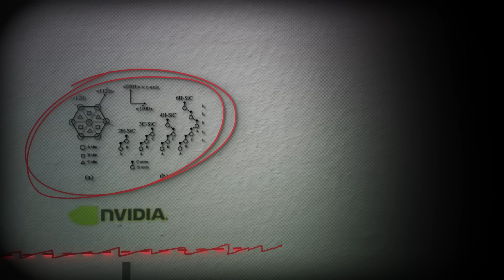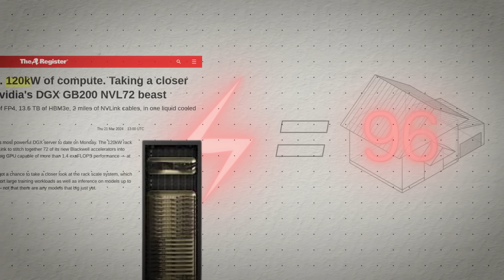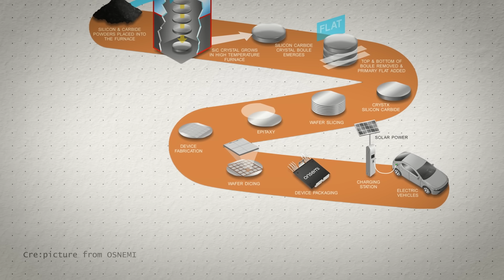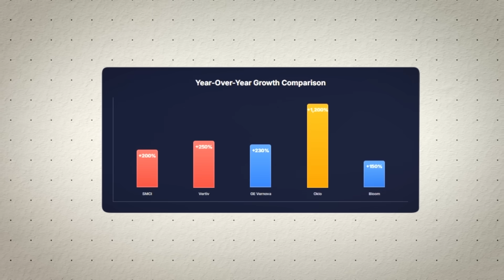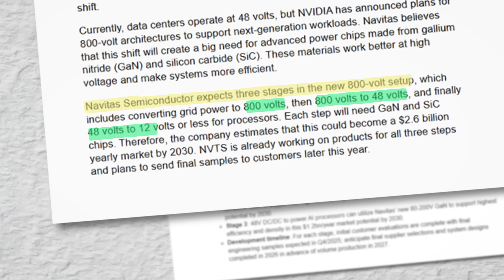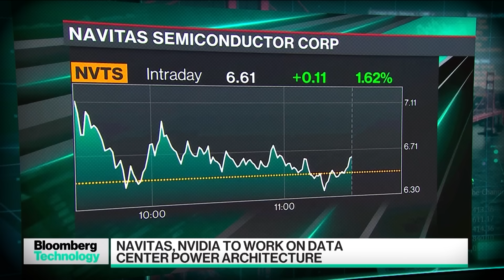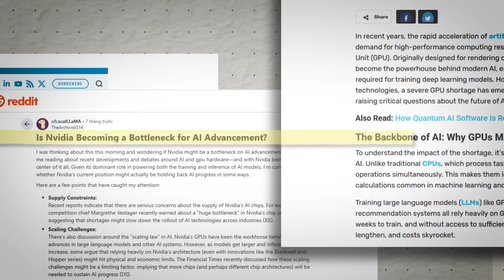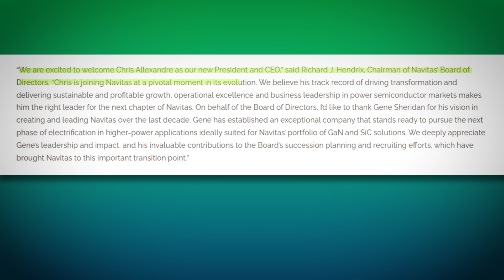Nvidia's Future Depends On AI Chips From ONE Company (Navitas)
Why does AI need so much energy? Why Is AI Bad for the environment? The answer involves Nvidia's secret partnership with Navitas Semiconductor. A 200-person company that's solving AI's biggest crisis.

The world's richest companies are desperately trying to solve artificial intelligence's power problem. A single rack of Nvidia's new Blackwell GPUs consumes 120 kilowatts - enough electricity to power 100 homes. Microsoft is restarting nuclear reactors. Google is building its own power plants. Data centers are literally running out of power, and it's threatening to stop AI's growth completely.

But here's what most people don't know: Nvidia's future depends on silicon carbide chips from Navitas Semiconductor, a small company in Torrance, California. These revolutionary chips can handle 10 times more power than regular silicon while losing 90% less energy as heat - making them the key to keeping AI from grinding to a halt.
In this video, I reveal:

Why AI takes so much energy (and why it's getting worse)?
Why does AI use so much power?
Why does ai consume water?
How silicon carbide technology could save AI data centers billions?
Why Jensen Huang and Nvidia are betting everything on this partnership?
The real reason AI is bad for the environment (and the surprising solution)
Why traditional chip makers like TSMC can't solve this problem

Silicon carbide semiconductors are made from the second hardest synthetic substance in the world. Unlike regular silicon that melts at 1,400°C, silicon carbide can operate at 2,700°C. This means they can handle voltages 10x higher and temperatures 4x hotter than conventional chips - eliminating the need for massive cooling systems that make AI data centers so power-hungry.
Without these chips, data centers would need 16 times more power infrastructure. The cooling requirements alone would make large-scale AI impossible. That's why companies worth billions are investing in temporary solutions, but Navitas holds the real cure to AI's energy crisis.
The plot twist? Just as Navitas landed Nvidia as a partner, CEO Gene Sheridan stepped down after betting everything on this AI revolution. Now the company must scale from hundreds of chips to millions - and the entire future of artificial intelligence depends on whether they can deliver.

Timestamps:
0:00 AI's Power Crisis
1:47 What Makes Silicon Carbide Different
3:21 Why Traditional Chips Can't Handle AI
4:38 Nvidia's Partnership with Navitas
6:12 The Competition for AI Power Solutions
7:45 CEO Steps Down at Critical Moment
9:30 What This Means for AI's Future